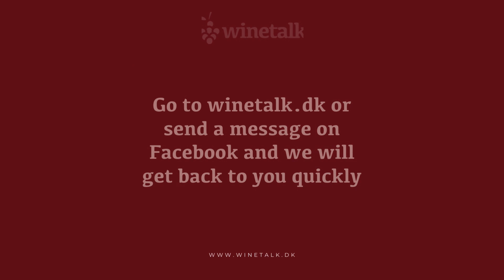Scallops, 3 best ways to cook them and the wine to go with them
Best Ways to Cook Scallops Scallops are a delicacy known for the delicious and delicate nuances in a firm, yet soft texture. hard to resist, so don't 🙂 And drink a good white wine. It can never hurt. Scallops have chalky white colors and a delicate taste. Mastering the art of cooking them requires some attention to detail and creativity in the kitchen